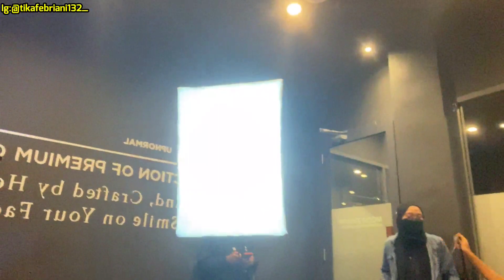BTS❗HADIRIN PODCAST VIDEO REACTION PRANK BANG @ronansaefullgoban..PART 1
buatt temen2 yg mau full reaction.. comment sebnyak2nya yaa..
soalnyaa setenghhnya ada di CHANNEL @LOPODCAST HIHI.. pokoknya comment aja sbnyak2nya klo kalian stuju 👌👌